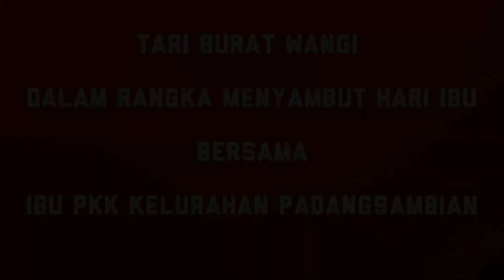Tari Burat Wangi | Ibu PKK Kelurahan Padangsambian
dalam rangka menyambut hari ibu bersama ibu2 pkk kelurahan padangsambian